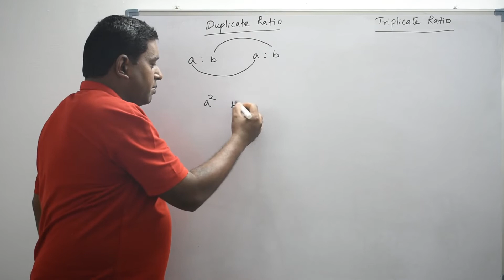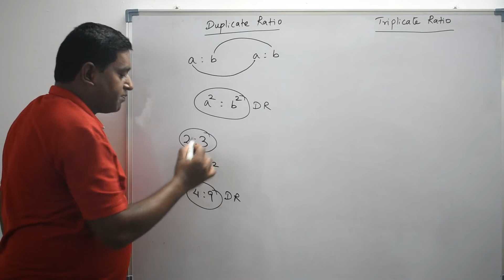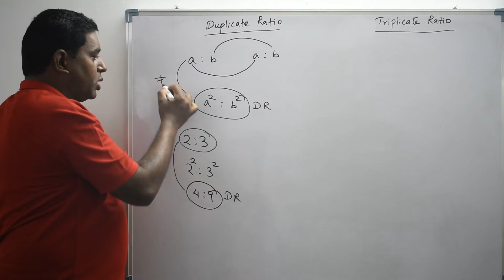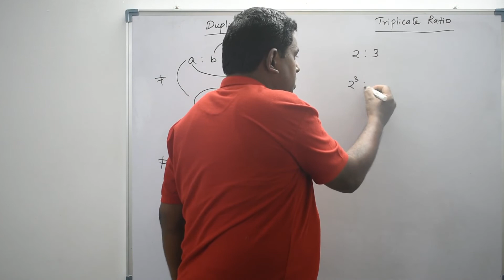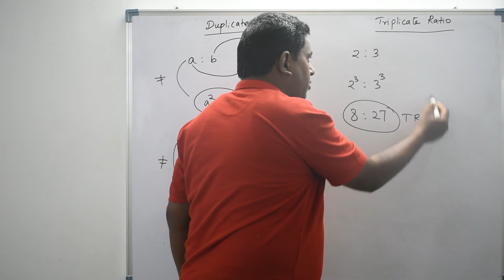Duplicate Ratio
Here you can find video tutorials which would be much useful to learn difficult concepts in math easily and prepare for competitive exams like GMAT, GRE and more.